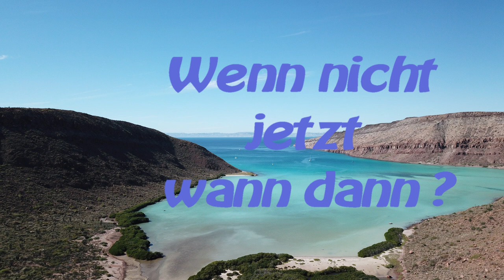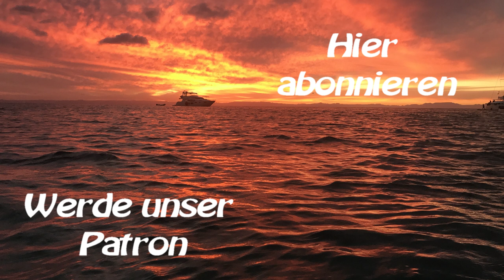Sy-Limelight#84 Schwimmen mit Seelöwen SeaofCortez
Wir segeln zur Isla Partida und gehen mit den Seelöwen schwimmen.
Ein einmaliges Erlebnis. Wie der Zufall es will, sind wir ganz alleine an dem Felsen mit den Seelöwen. Sie sind sehr interessiert und spielen mit uns.
Toll, mit wilden Tieren so dicht zusammen zu sein.
Mit einem Zwischenstopp auf Espiritu Santo gehts nach La Paz, wo Lilith uns wieder verlässt.

0:00 Intro
01:00 Bei den Seelöwen
07:57 Espiritu Santo
11:52 Revue Lilith
14:38 Abschied
16:40 Vorschau